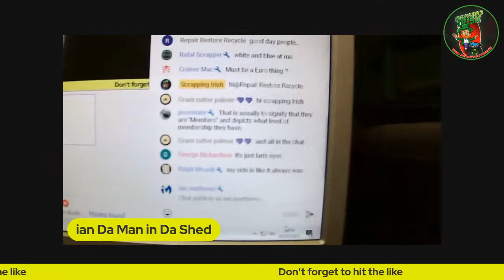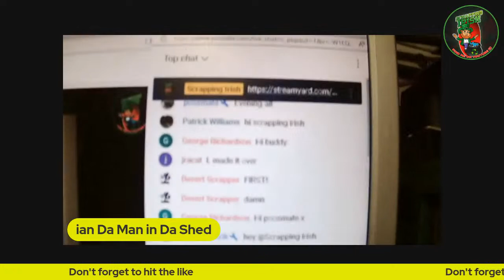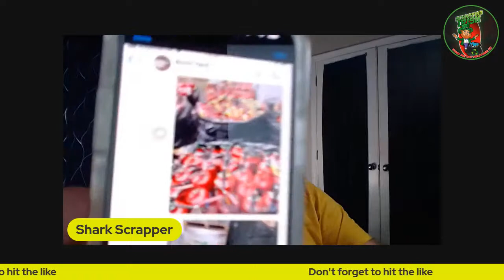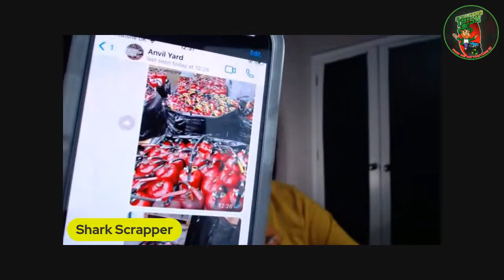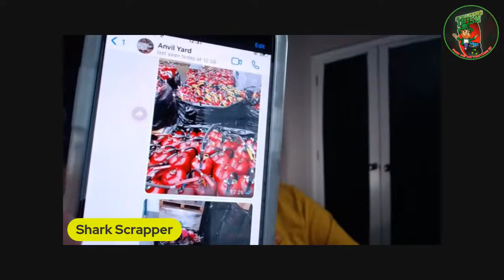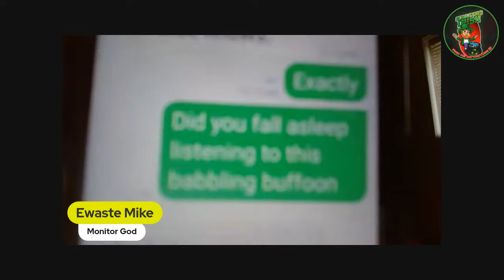scrap chat with scrapping irish & friends - the best way to learn & connect with other scrappers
Are you looking for a way to connect with other scrappers around the world? Look no further than scrap chat! In this live chat, you'll be able to chat with scrapping Irish & friends and gain valuable insights into the scrapping community.

 scrap chat is the best way to learn about trends and techniques, connect with other scrappers, and get valuable advice. This live chat is a great way to start your day or end your night, and it's guaranteed to be fun! So join in and chat with scrapping Irish & friends today!

scrap chat live with scrapping irish & friends